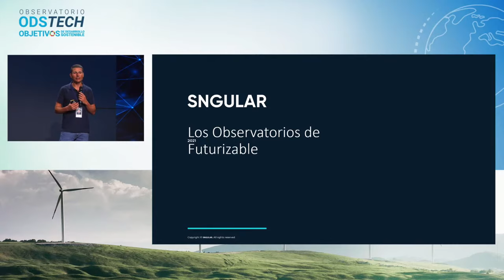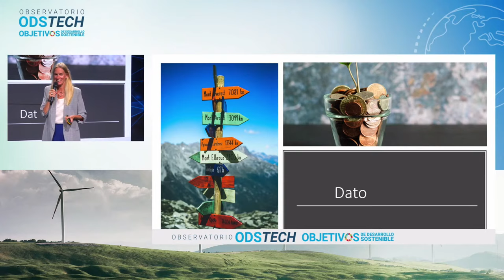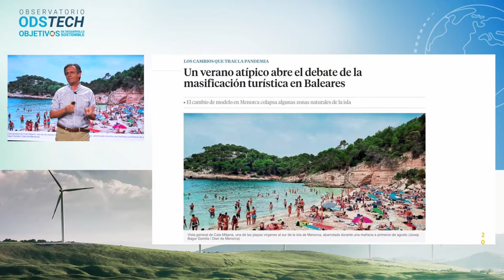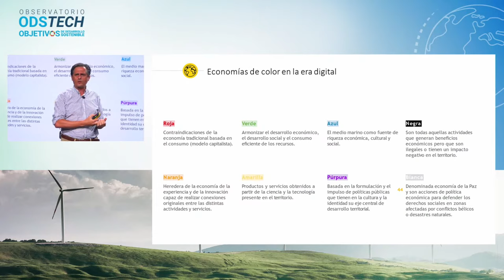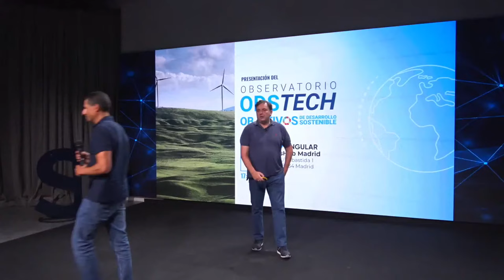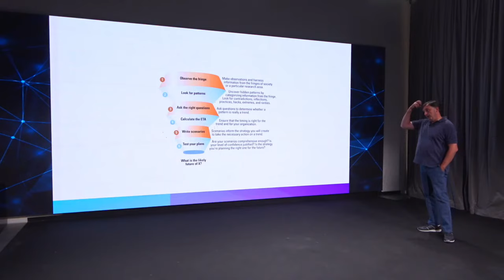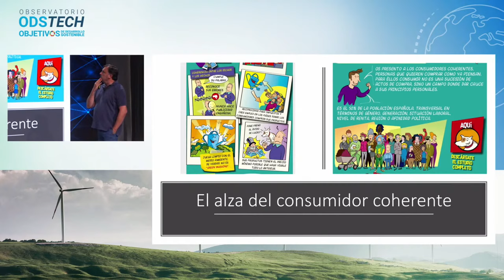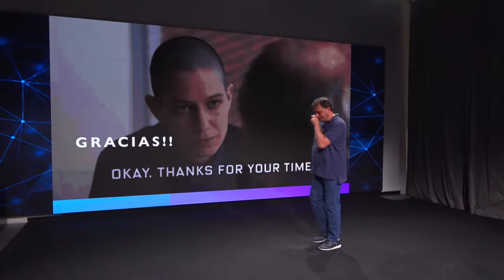09/09 SNGULAR - PRESENTACIÓN OBSERVATORIO ODS TECH